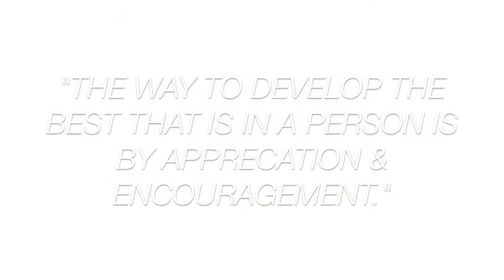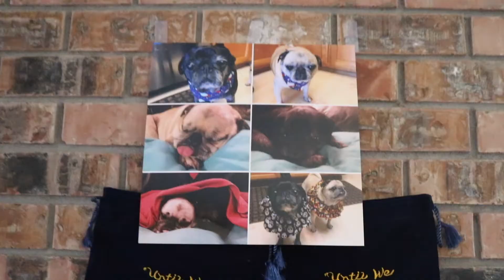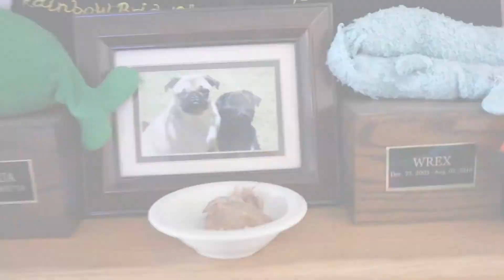HAHA...THAT WAS FUNNY | Chapter 3 Episode 40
114 DAYS SOBER
107 DAYS OF AA MEETINGS

If you feel like you want more information about AA, check out

If you want more information for family members/friends dealing with addiction, check out

On this channel, you will see my journey through sobriety and addiction.   But I will also be posting lots of fun non-slot machine related videos like challenge videos, mukbangs (eating shows), story time videos, vlogs and random stuff.

If you want to send any letters or postcards:
43456 Ellsworth St. #3077

© All uploads are the intellectual property of NorCal Slot Guy. You do not have permission to publish or re-use any part of them without my written approval.